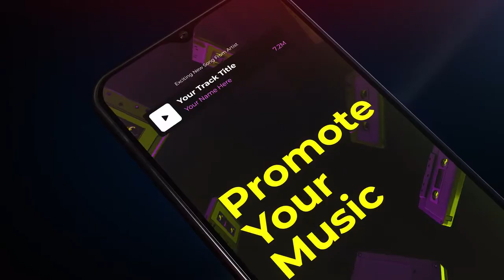Cassette Tapes Visualizer Stories - After Effects Templates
The great motion graphic created by MA
You can download it on Motion Array.
This download features a bunch of settings and controls to help you promote your music tracks or album! It has a audio waveform where you can simply drag and drop your track into a comp and the animation will update to react to your song! You can also change the waveform to a title, a 2D logo, or an extruded 3D logo. Tweak the colors to better match your branding or flip the Now Playing Title to the top or bottom of the screen. All of these features are available in a vertical 9x16 version for social media stories or also the 16x9 horizontal version as well. Download and showcase your music today!

 Size of this aftereffects project is: 114 Mb
Hight Resolution size : 2160x3840 (Vertical 4K)
You can use it in : After Effects CC 2020
 and No Plug-Ins

Perfect for youthful commercials, vlogs, fashion, nightlife, sports and fitness, technology.